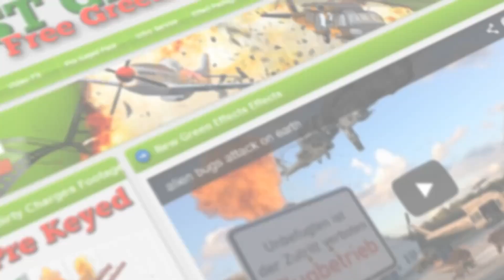Leaked Star Wars Episode VII - Movie Set Footage - free use